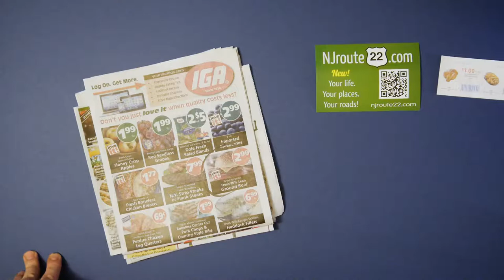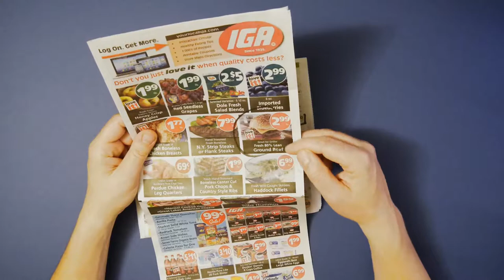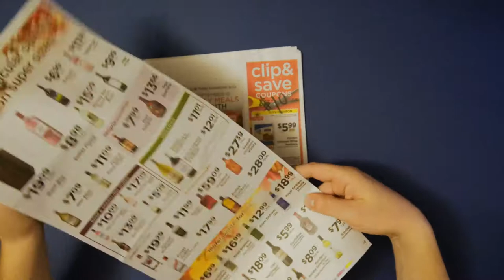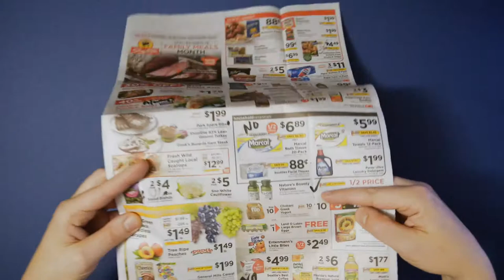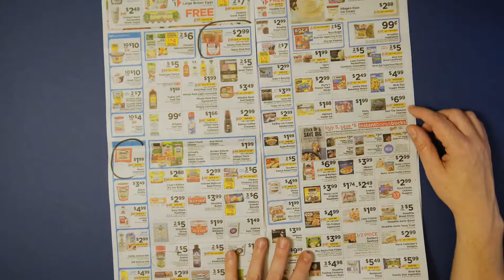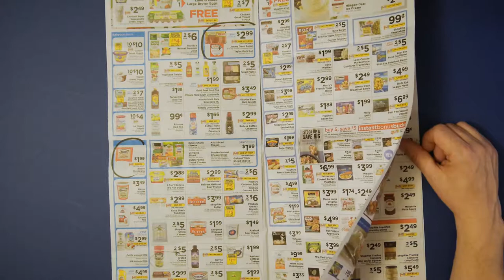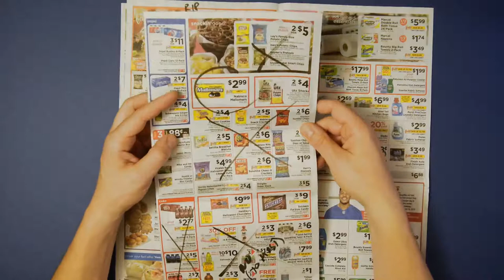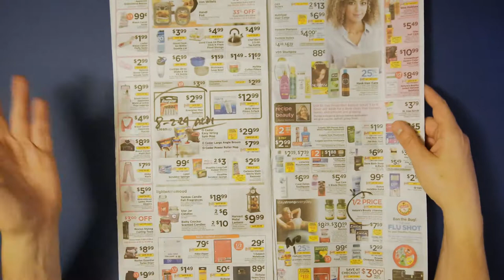NJroute22 VLOG 49 Supermarket Roundup September14 2018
Today's NJroute22.com video is our weekly supermarket roundup for September 14, 2018. What's worth buying at ShopRite and other local supermarkets?